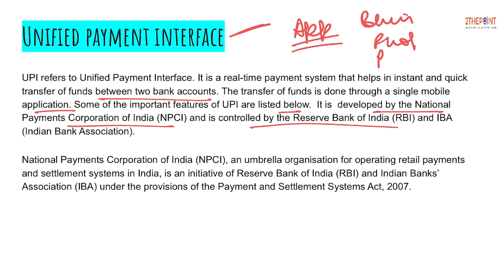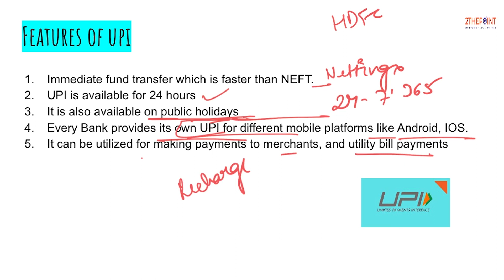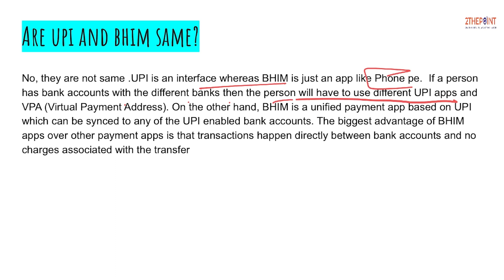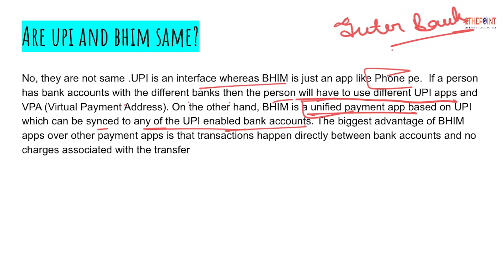UPI and BHIM I Digital Payments I Financial Inclusion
The Unified Payments Interface is a real-time payment system that allows users to transfer money between banks. UPI facilitates peer-to-peer (P2P), person-to-merchant (P2M), and person-to-merchant-payment (P2PM) transactions. UPI is bank-agnostic and offers 24/7 availability.

The Bharat Interface for Money app is a mobile app that allows users to make payments using UPI. Users can transfer money, pay bills, and recharge their mobile phones using their mobile number or UPI ID. BHIM is available on Android and iOS, and supports multiple languages.

Transaction fees
There is no charge for transactions from ₹1 to ₹100,000. However, some banks may charge a fee for UPI or IMPS transfers.
Transaction limits
The BHIM UPI transaction limit applies to all BHIM UPI apps, including Google Pay, Paytm, and PhonePe. The NPCI reviews the BHIM UPI transaction limit every six months.